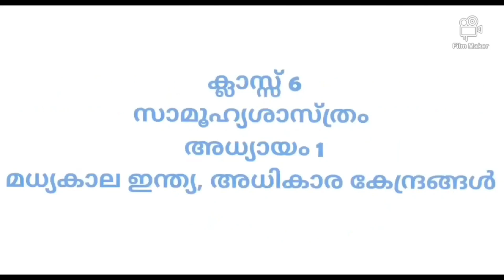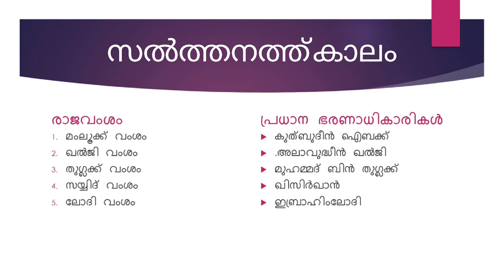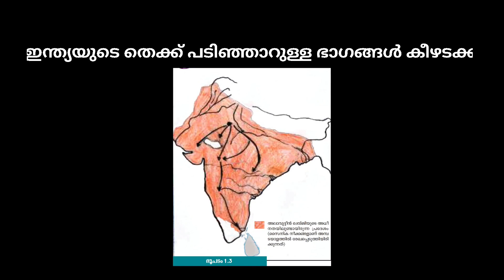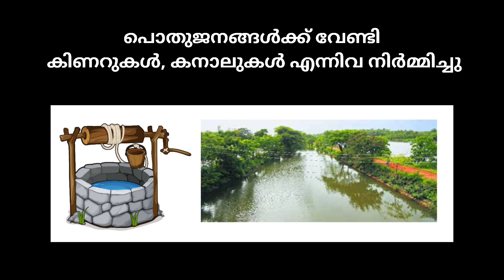Std 6 Social Science Unit 1 class 2 White Board ASDmp4